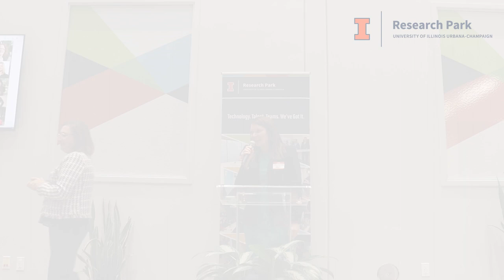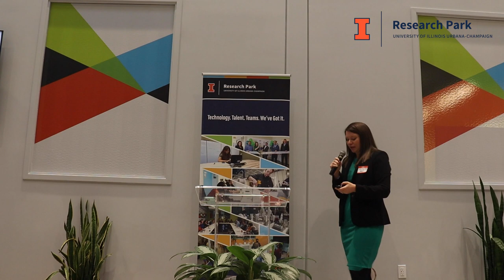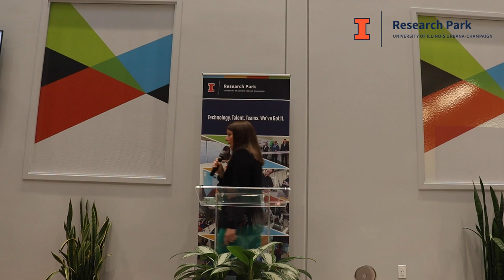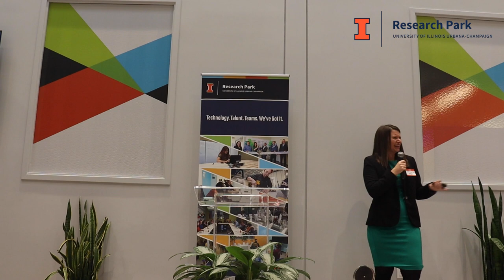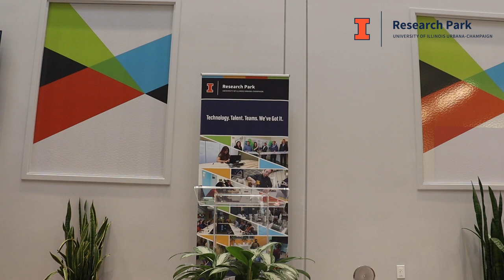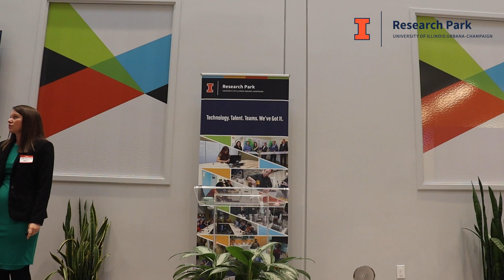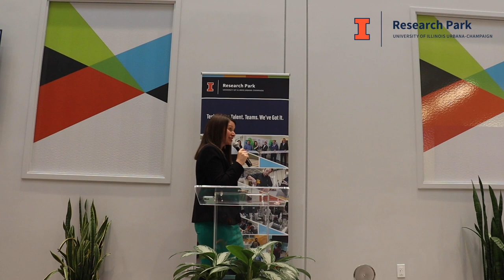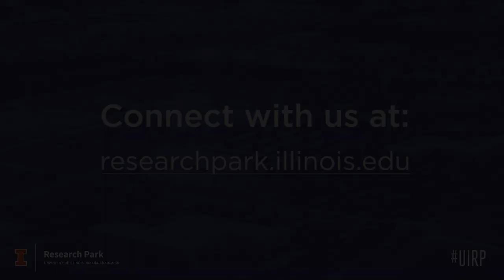Women in Tech Celebrates Ada Lovelace Day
The Women in Tech Celebrates Ada Lovelace Day event was on Wednesday, October 11 at EnterpriseWorks. Our featured speaker this year was Jen Quinlan, Site Director of Cargill Innovation Lab.

Ada Lovelace Day highlights the achievements of women in science, technology, engineering, and mathematics. Launched in 2009 as a celebration of women in science, the event promotes programs that encourage girls and women to pursue careers in STEM.